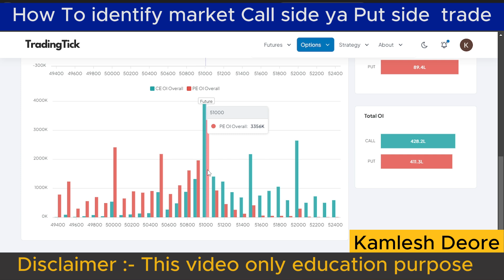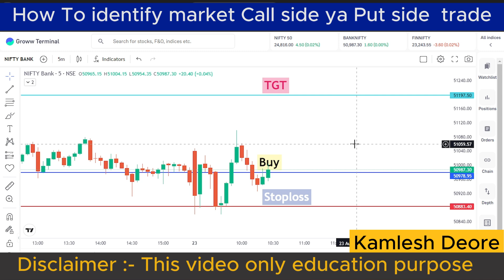Earn ₹10,00 Daily Income from Option Trading | Nifty Option Buying | Earning Strategy